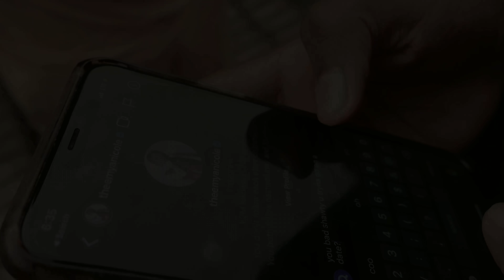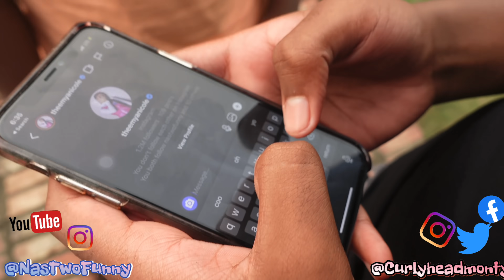SMASH OR PASS INFLUENCERS EDITION ( SLIDE IN THE DM 😱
SMASH OR PASS BADKID……

Family Channel 👇🏽👇🏽